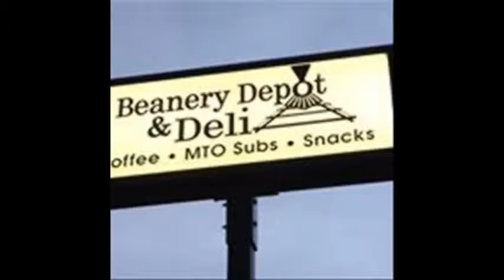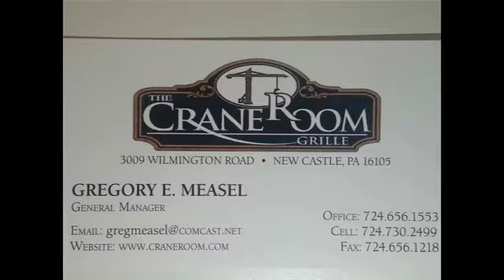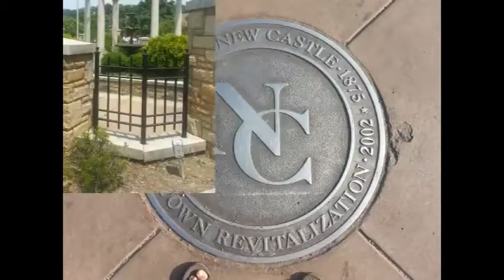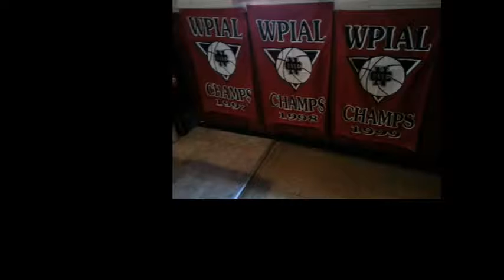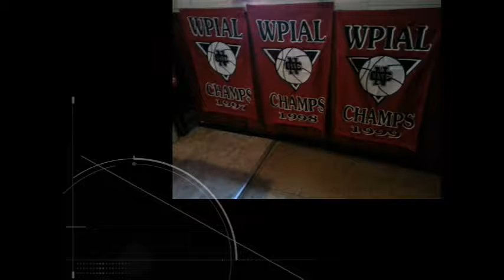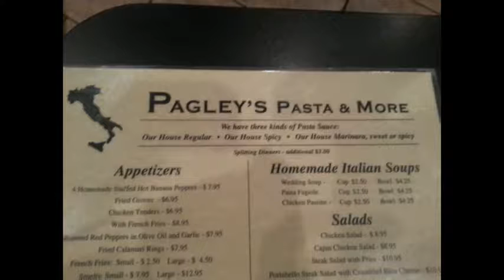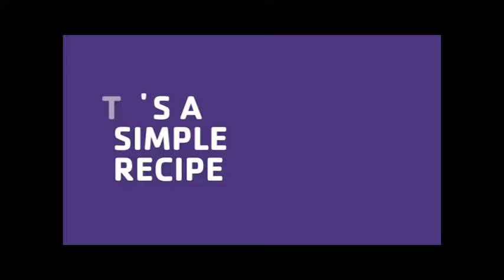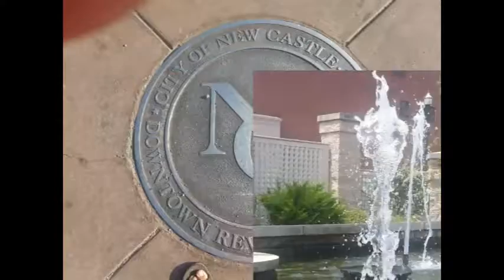NCTV45’s NewsWatch Wednesday May 11, 2016 with Angelo Perrotta